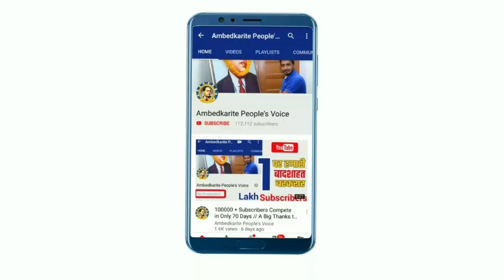आजाद समाज पार्टी को लेकर अब तक की सबसे बड़ी खबर || Azad Samaj Party | Bhim Army | Chandrasekhar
हमसे जुड़े -